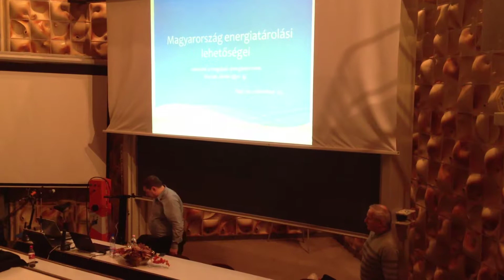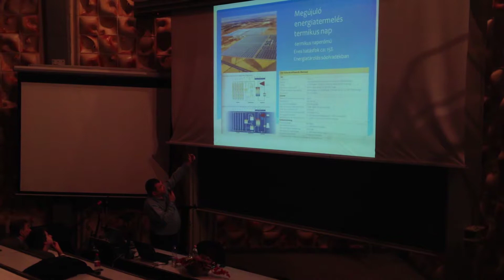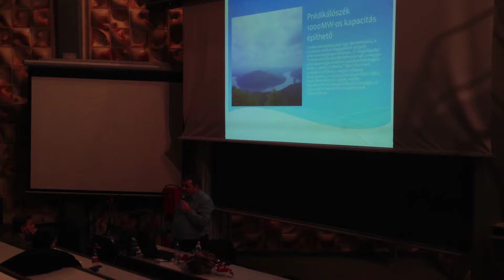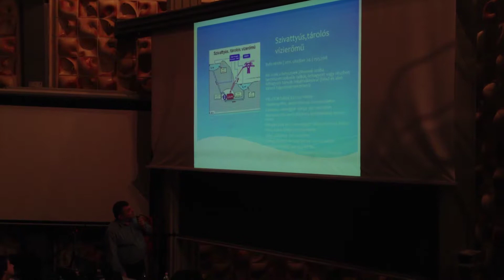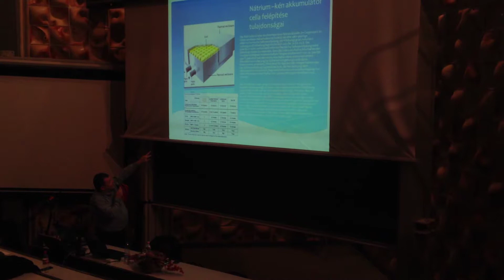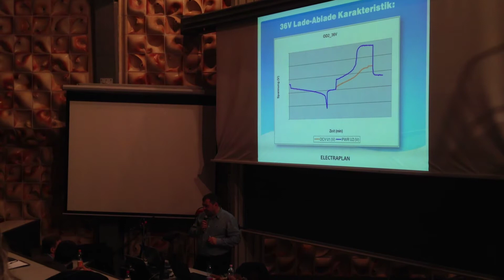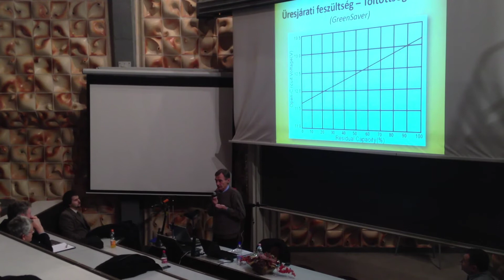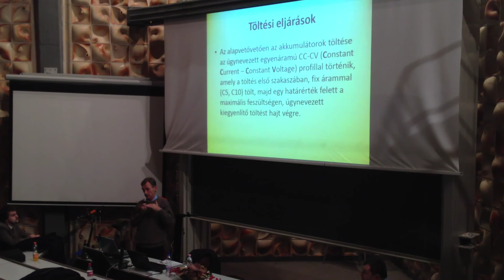Előadás - Kincses János - Megújuló energiák (2012.12.05.)